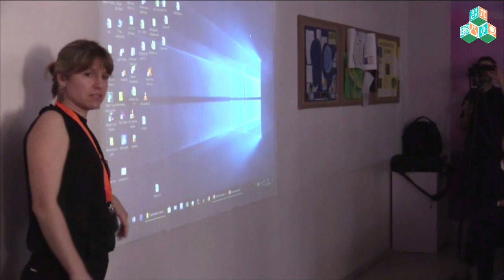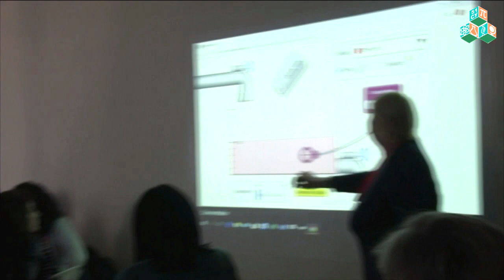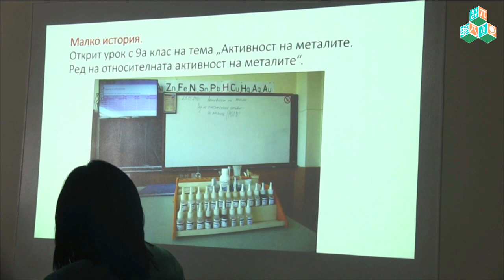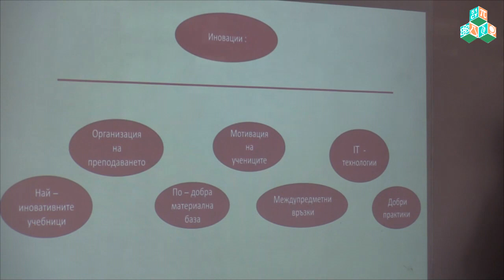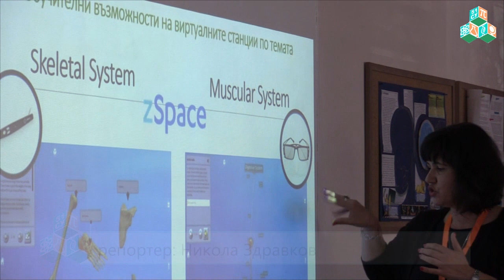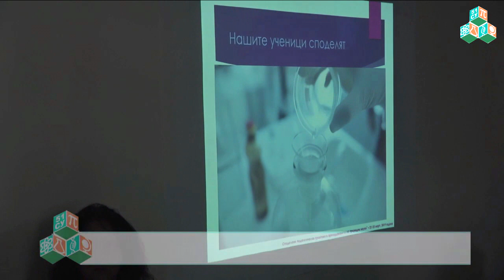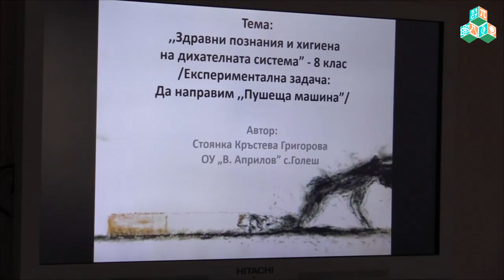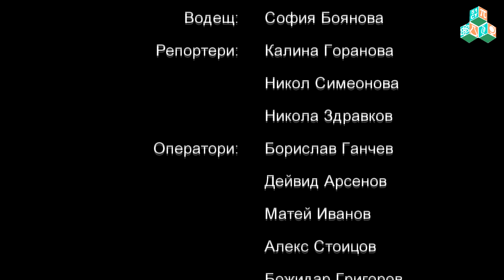Дневник на конференциятa "Споделени педагогически практики..."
Националната училищна конференция "Споделени педагогически практики в преподаването на природни науки" се организира от 51 СУ "Елисавета Багряна".